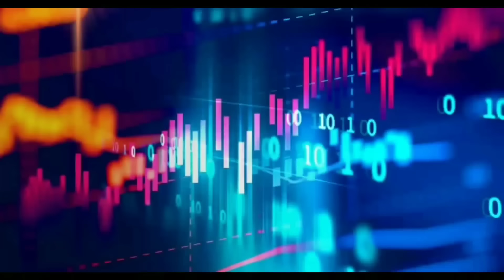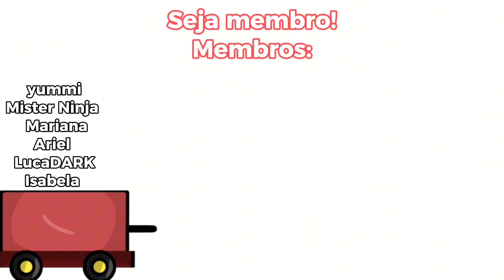•A Glinda Viva por 6 Horas!!• GU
Oii! Tudo bem?? Espero que sim ♡
Gostou do vídeo?  Se não gostou, tudo bem, cada um tem seu gosto!

■ APPS USADOS:
▪︎ Kinemaster (intro)
▪︎ Powerdirector (vídeo)
▪︎ Gacha Ultra/Gacha Club (prints)
▪︎ Ibis Paint X (capa/partes do vídeo/nenhum dos dois)

♫ Intro: Belive in myself ♫
♫ Encerramento: Hello/How are you ♫

◇ ESSE VÍDEO É UM:
✔️ Vídeo longo
✘ GCMV
✘ Especial
✘ Curta Metragem
✘ Filme
✘ Outro

♡ Mizeck
♡ Yuvi
x Amilith
x Jacott
x Temily
♡ Outro

♡☆ PARCEIRAS ☆♡

Eita acabou a descrição!

             BEIJOOO♡